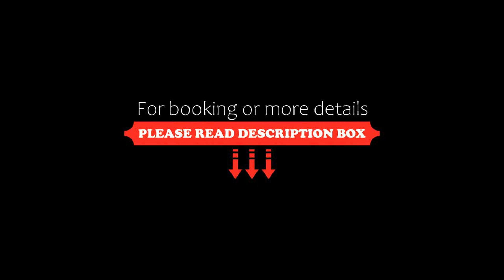Spa & Wellness Hotel Orchidea, Veľký Meder, Slovakia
About Property:
Featuring a range of on-site wellness and spa facilities, granted the European Spa Award, Spa & Wellness Hotel Orchidea is located in the town of Velky Meder, only 20 m from the Thermal Corvinus. It also offers a restaurant, a bar and free WiFi in all areas.
An indoor pool, sauna, spa bath and hot tub, as well as fitness centre and sun beds, are all available for an extra cost all year round. Massage treatments are also offered for a charge.
Air-co...
Property Type: Hotel
Address: Rozmarinová 3326/2, 93201 Veľký Meder, Slovakia
Searching For
1. Spa & Wellness Hotel Orchidea - Veľký Meder - Slovakia
2. Spa & Wellness Hotel Orchidea - Veľký Meder - Slovakia Address
3. Spa & Wellness Hotel Orchidea - Veľký Meder - Slovakia Rooms
4. Spa & Wellness Hotel Orchidea - Veľký Meder - Slovakia Amenities
5. Spa & Wellness Hotel Orchidea - Veľký Meder - Slovakia Offers and Deals
Audio Credit:
Track Title: Reasons To Hope
Artist: Reed Mathis